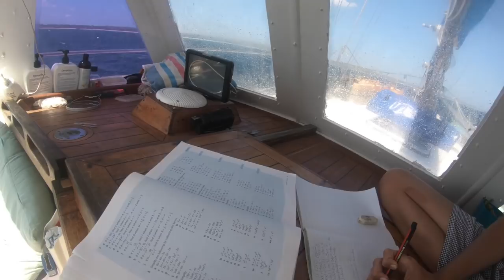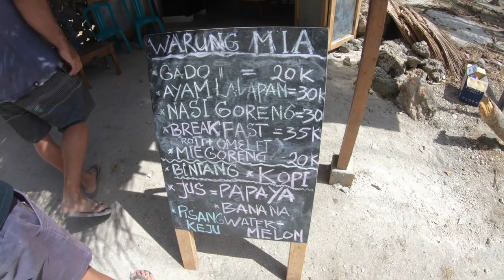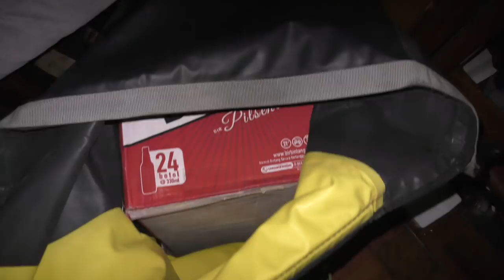Lows and highs SAILING Full-time on a Budget Episode 98 | Sailing Catalpa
Hey guys this episode we leave Kupang and head to Rote Island. This video we show some not fun moments but nothing a few hugs cant fix. We go back to Nembrela for some waves do some boat jobs and
we leave to sail to Savu.

Lee, Sara, Taj and Bella xo

Intro Music
Sean Fitzgerald East of Eden